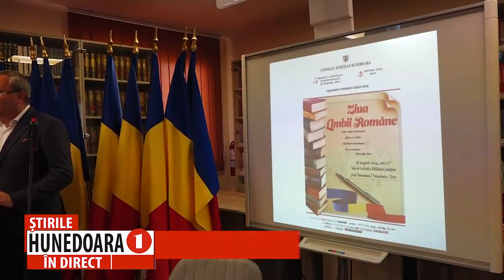ZIUA LIMBII ROMÂNE, SĂRBĂTORITĂ LA BIBLIOTECA JUDEȚEANĂ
S. BARA: „DRAGOSTEA ȘI GRIJA FAȚĂ DE LIMBA NOASTRĂ NU TREBUIE MANIFESTATE DOAR ÎNTR-O SINGURĂ ZI”